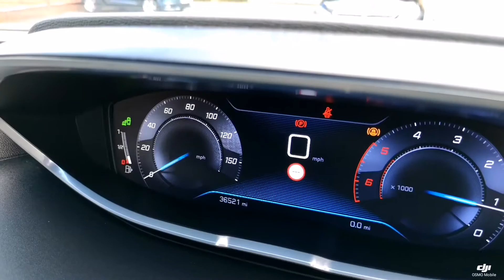Prestige Bransgore - Peugeot 3008 HG17HKK